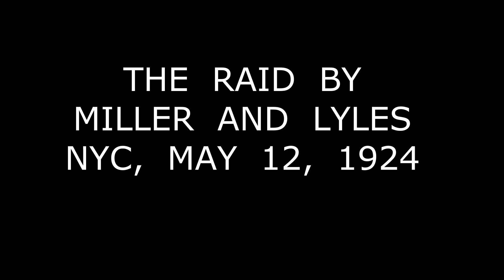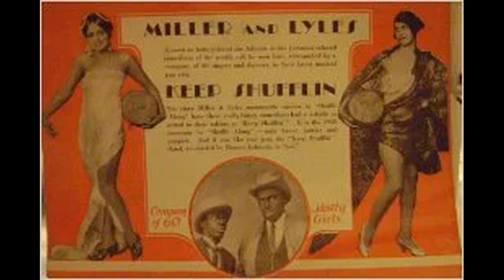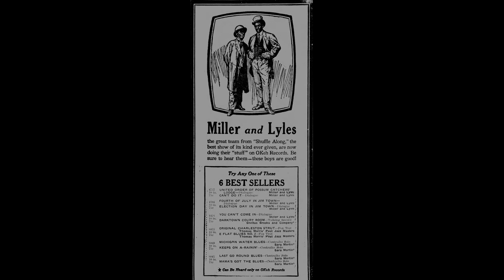MILLER AND LYLES THE RAID 1924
The  pioneer  black  comedy  team  Flournoy  Miller  and  Aubrey  Lyles  performed  this  comic scene  in  NYC  on  May  12,  1924.  This  record  was  part  of  the  Okeh  race  series.